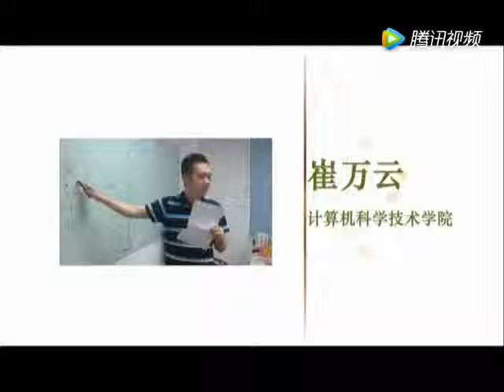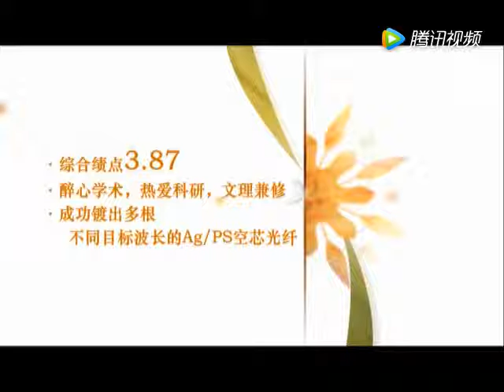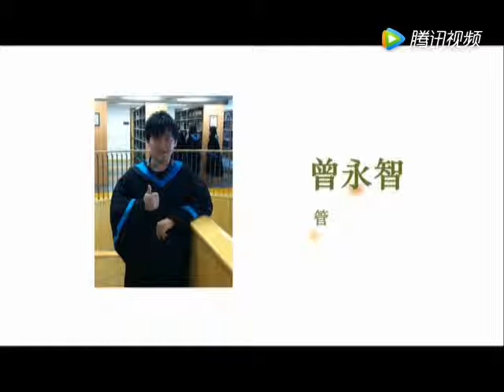复旦大学2013届“毕业生之星” — 复旦大学 Fudan University